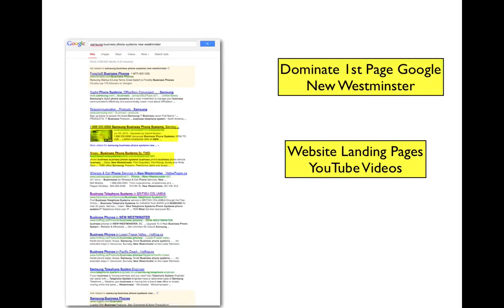I don't try to get your website on The 1st Page of Google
Scan the QR code you will find Inside the Robin visitors app Thousands of daily wants and needs found nearst to you on your smartphone  by GPS

The App Includes:
Shop local by GPS
Victoria visitors app by GPS
Sunshine Coast visitors app by GPS
Take out food app
Entertainment ideas
Near me now by GPS
QuikCall Local numbers by GPS
QuikCall emergency numbers by GPS
Quick and easy meal ideas
Metric converter
 ESL Translator app  to English
Translator app English to foreign language

The app serves all Vancouver Island
Brentwood Bay
Central Saanich
Colwood
Esquimalt
Highlands

James Bay
Langford
Metchosin
North Saanich
Oak Bay

Saanich
Saanich Peninsula
Saanichton
Sidney
Sooke

Swartz Bay
Victoria
Victoria Downtown
Victoria International Airport (YYJ)
Victoria Island

View Royal
Western Communities
Cormorant Island
Cortes Island
De Courcy Island

Denman Island
Discovery Islands
Gabriola Island
Galiano Island
Ganges

Gulf Islands
Hornby Island
Jedediah Island
Penelakut Island (Kuper Island)
Lasqueti Island

Mayne Island
Newcastle Island
Northern Gulf Islands
Pender Islands
Quadra Island

Rendezvous Islands
Salish Sea
Saltspring Island
Saturna Island
Southern Gulf Islands

Texada Island
Thetis Island
Valdes Island
Chemainus
Cobble Hill

Cowichan Bay
Cowichan Station
Cowichan Valley
Crofton
Duncan

Genoa Bay
Glendora
Greater Victoria
Honeymoon Bay
Jordan River

Ladysmith
Lake Cowichan
Malahat
Maple Bay
Mesachie Lake

Mill Bay
Nitinat Lake
Port Renfrew
Salish Sea
Shawnigan Lake

Youbou
Black Creek
Bowser
Buckley Bay
Campbell River

Central Island
Comox
Comox Valley
Coombs
Courtenay

Cumberland
Deep Bay
Dent Island
Discovery Islands
Errington

Fanny Bay
French Creek
Gold River
Lantzville
Merville

Mt. Washington
Nanaimo
Nanoose Bay
Newcastle Island
Oceanside

Parksville
Qualicum Bay
Qualicum Beach
Royston
Salish Sea

Saratoga Beach
Union Bay
Winchelsea Islands
Yellow Point
Alert Bay

Blackfish Sound
Broughton Archipelago
Coal Harbour
Discovery Coast
Discovery Passage

Echo Bay
Esperanza Inlet
Fair Harbour
Holberg
Kelsey Bay

Knight Inlet
Kyuquot Sound
Loughborough Inlet
Malcolm Island
Nimmo Bay

Nootka Island
Nootka Sound
North Island
Nuchatlitz Inlet
Port Alice

Port Eliza Inlet
Port Hardy
Port McNeill
Quatsino
Quatsino Sound

Sayward
Sointula
Swanson Island
Tahsis
Telegraph Cove

Thompson Sound
Winter Harbour
Woss
Yuquot (Friendly Cove)
Zeballos

This channel is to give you insights into how to improve your profit and sales of your small business

This is not a theory course. This is everything and I've learned from a lifetime of marketing.  Not as an academic but as a business owner.  My systems have always maximized the profits with innovative methods.  I believe this will be of a great benefit to you.

Robin QR video brochure tourist

Robin QR Video Brochure What is Near me now App
Robin QR Video Brochure Auto Dealers
Robin QR Video Brochure Boating Info